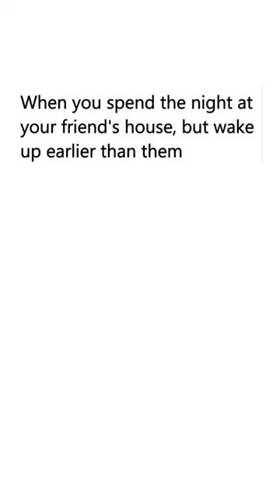Funny SLEEPING memes ft.Sleepovers